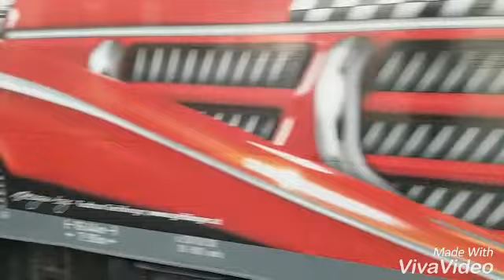Zugverkehr in München Teil 1/10